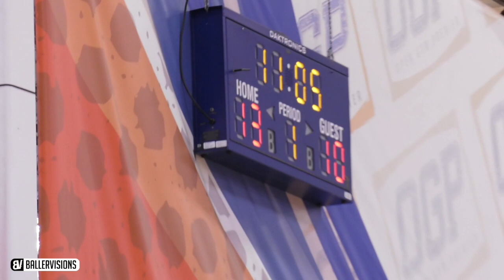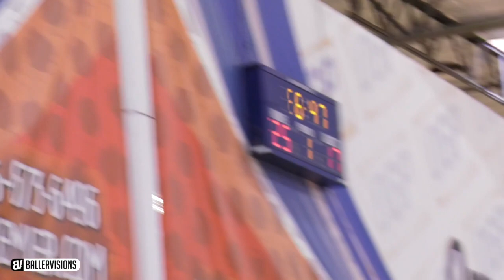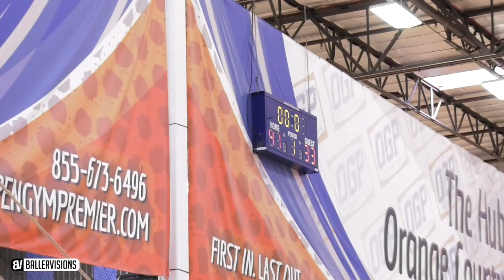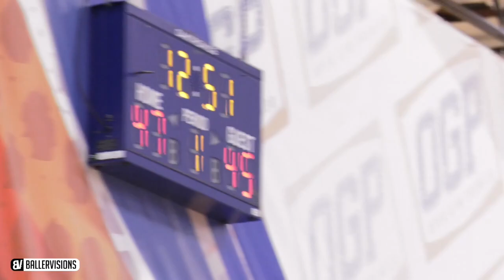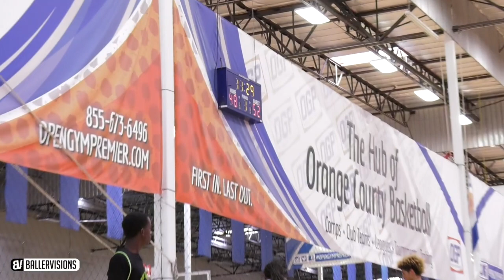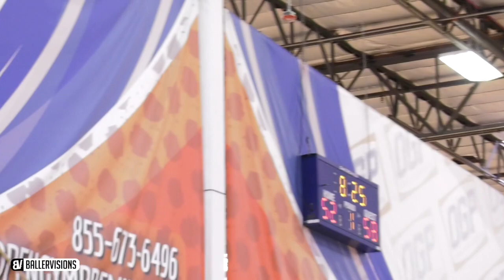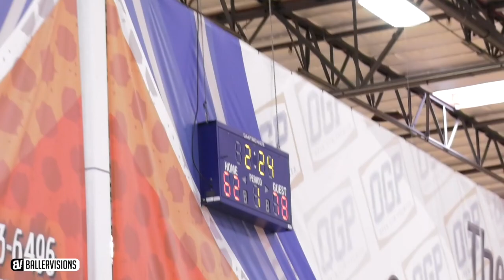Big Ballers HEATED Game VS ARMOR ELITE | FULL GAME